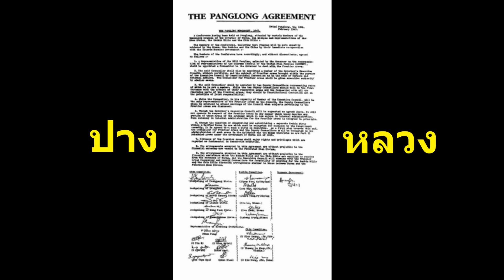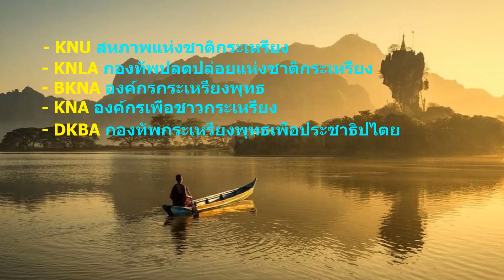มาแรง!!! กระเหรี่ยง KNU พร้อมปะทะ พม่า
มาแรง!!! กระเหรี่ยง KNU พร้อมปะทะ พม่า มาดูว่ากระเหรี่ยงเป็นไงบ้าง มีกี่กลุ่ม รวยแค่ไหน?